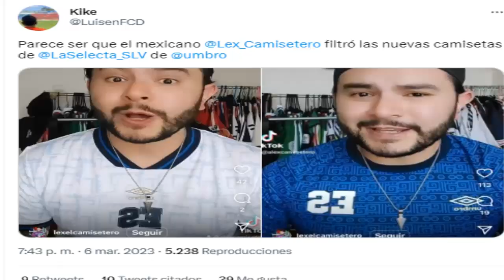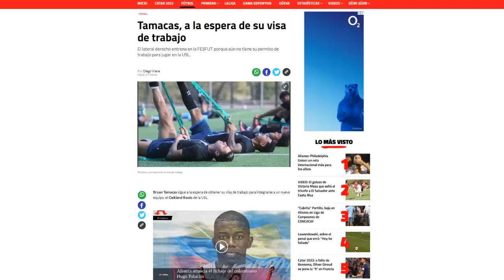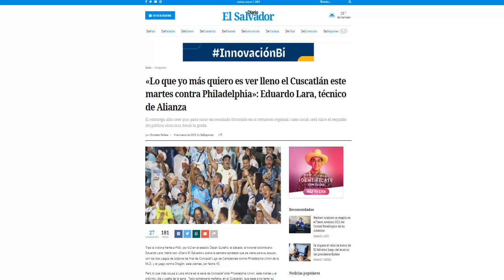LA SELECTA VENCE A NICARAGUA 3-1 FEM SUB-20 | FILTRADA CAMISETA SELECTA | ALIANZA-PHILADELPHIA